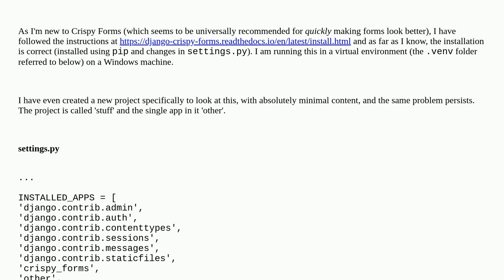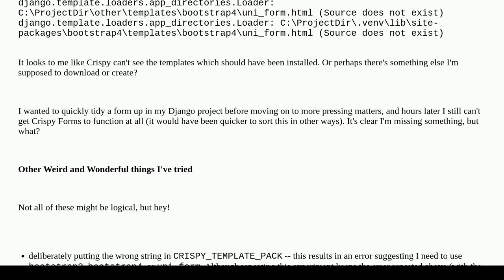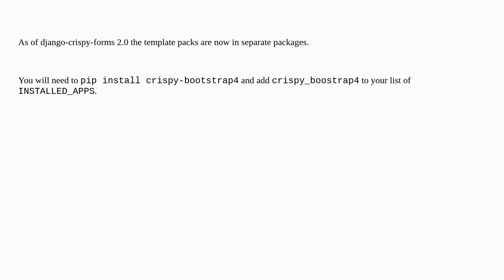Django returns 'TemplateDoesNotExist' when using Crispy Forms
A special thanks goes out to the community

  bootstrap-4 django-crispy-forms django